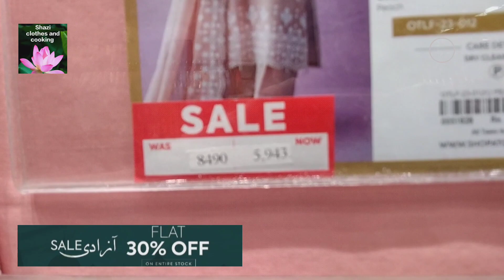orient season end sale || azadi sale || biggest sale of the year || flat 30@shazilife